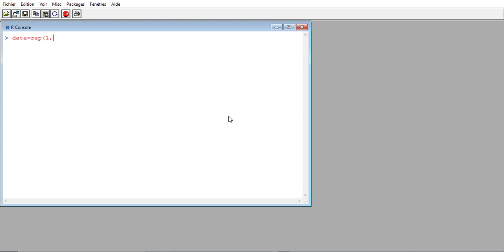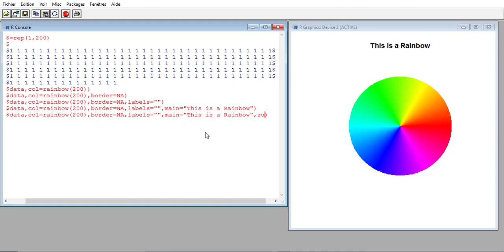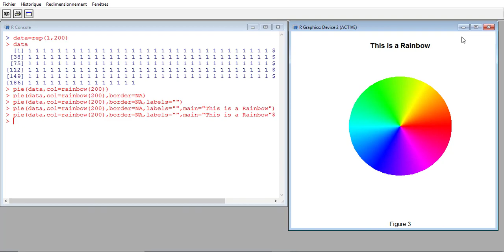03 chart 3